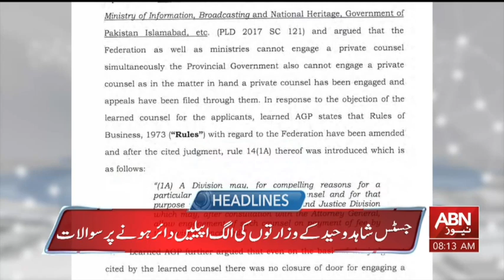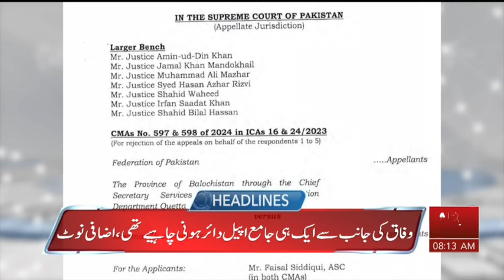HEADLINES 8 AM || 26AUGUST 2024 || ABNNEWS